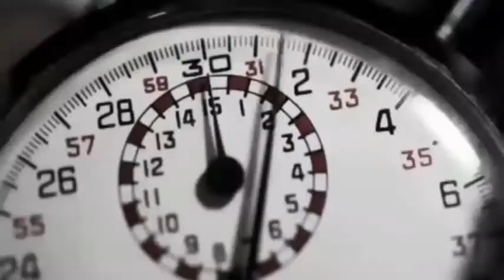gta 6 trailer official 2015 PC PS4 XONE.New,2015,full!!!!!!!!!!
gta 6 trailer official 2015 Grand Theft Auto 4 Official Gameplay Video PC PS4 XONE